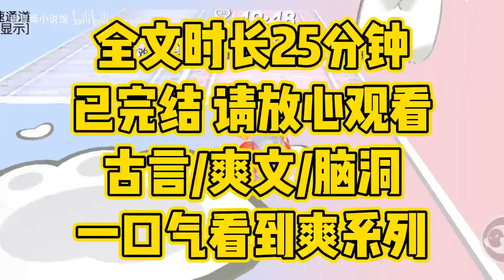【完结文】活人不喜欢我一定是他们的问题吧，死人堆里我挺受欢迎的。我不惧生老病死、无所求、无所愿、无所爱